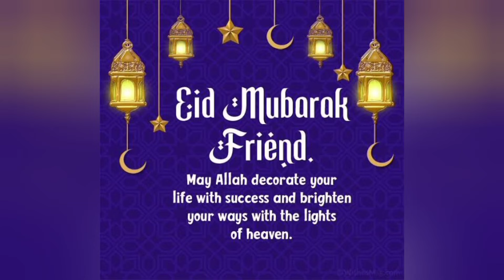Happy Eid Mubarak 2022 WhatsApp status|Eid ul Fitr Mubarak status